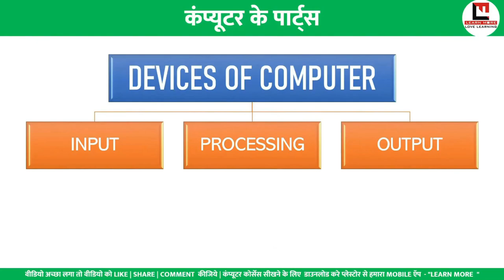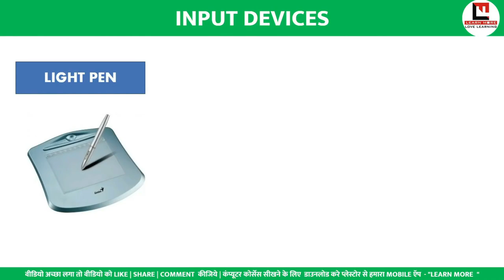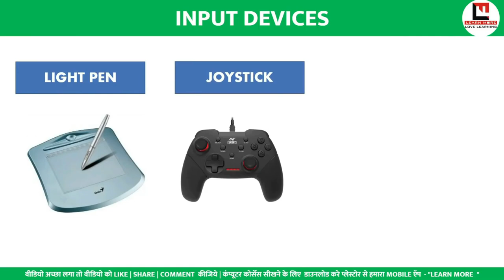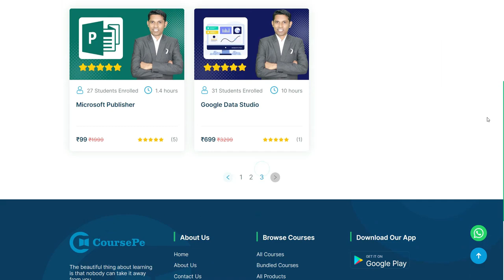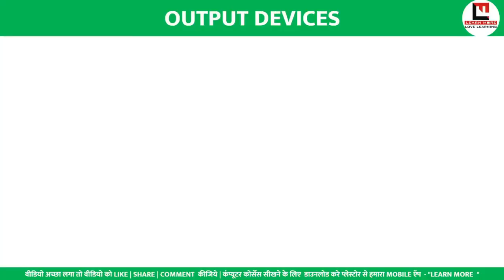Introduction to the Computer and Computer Parts in Hindi. Computer Fundamental Series. Part No.1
In the first video of this computer fundamental series.

Course Features :
✅ PDF Shortcuts
✅ Course Completion Certificate
✅ Instant Access